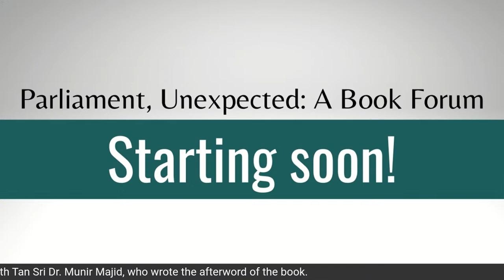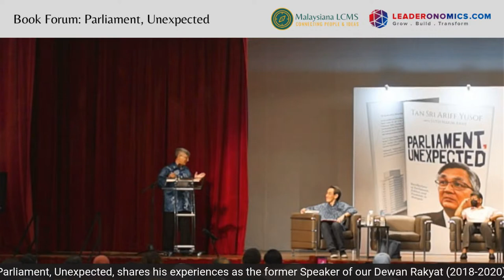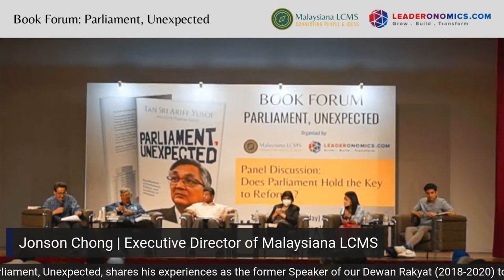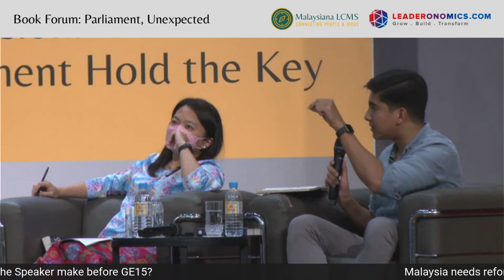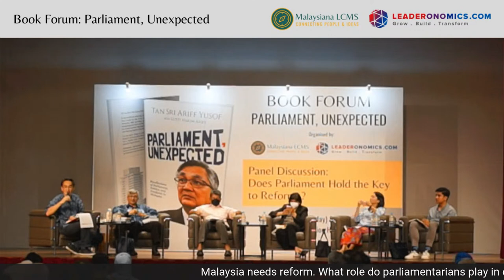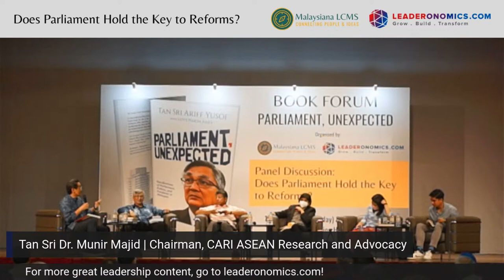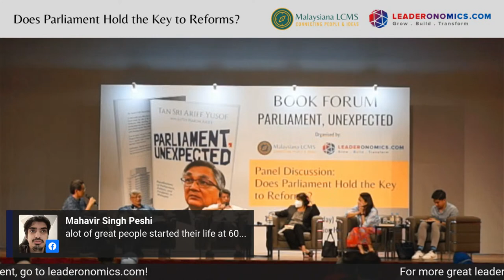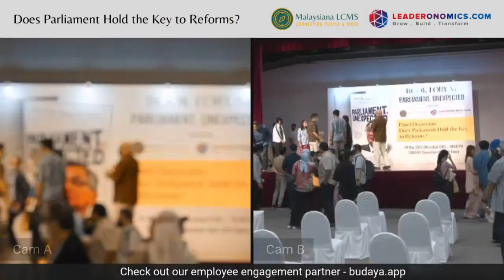Book Forum | Parliament, Unexpected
Tan Sri Ariff Yusof, author of Parliament, Unexpected, shares his experiences as the former Speaker of our Dewan Rakyat (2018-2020) together with Tan Sri Dr. Munir Majid, who wrote the afterword of the book.

Malaysia needs reform. What role do parliamentarians play in driving reform? What can the Speaker of the Dewan Rakyat do to facilitate this reform? What difference can MPs and the Speaker make before GE15?

Those are just some of the key questions of an exciting panel discussion, entitled “Does Parliament Hold the Key to Reforms?” with VIPs Dato’ S. Ambiga, YB Syed Saddiq and YB Hannah Yeoh.

If you're keen to attend physically, register here to receive your invitation